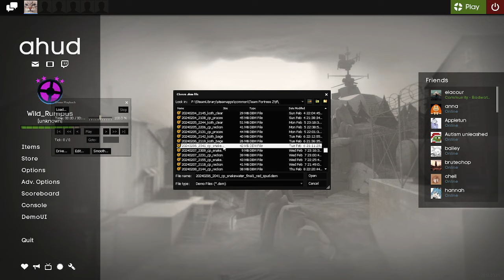Gaining & Using Information in Competitive TF2